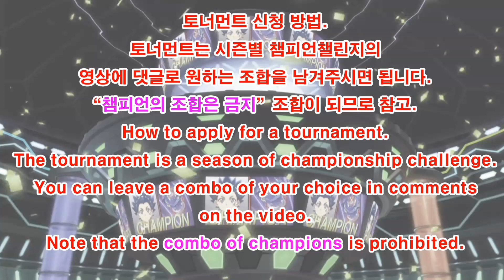베이블레이드 버스트 슈퍼킹 제19회 시청자 커스텀 토너먼트 결승전/Subscriber Combo Tournament/Beyblade burst sparking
Group A
노은영
레이지 헬리오스 3A 존대시+X
재하TV
템페스트 발키리 2B 얼티밋 리부트대시

앙더지
미라지 파브닐 1S+6+E 홀드대시
저랑같이 관짝춤을
마스터 스프리건 12+리프트 하이재기대시